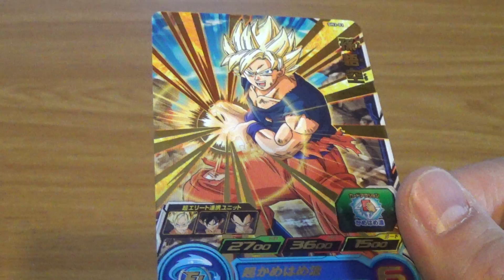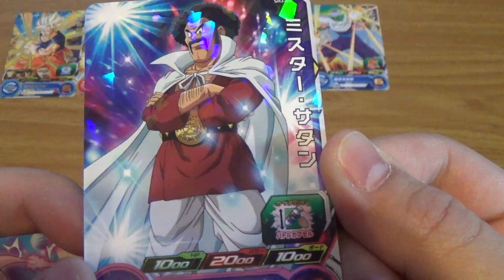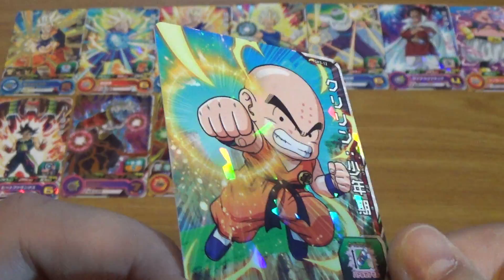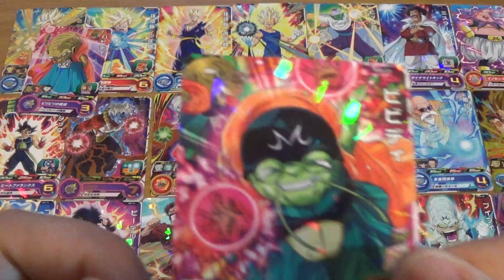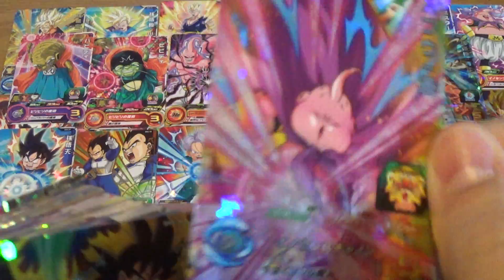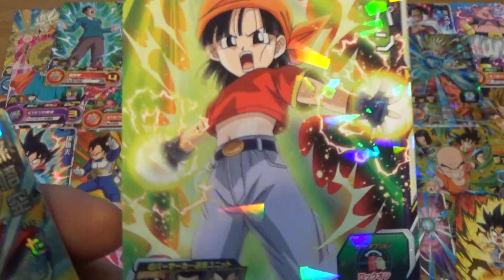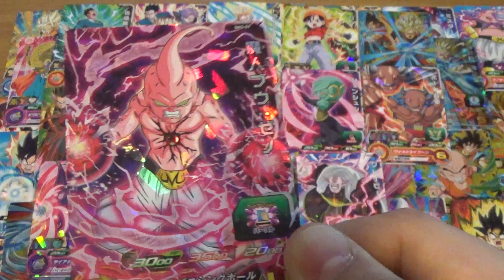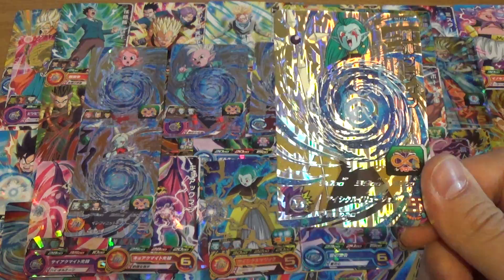Super Dragon Ball Heroes - Nueva Expansion SH3 Common Rare Super Rare & CP Set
La nueva Expansion SH3 salió al mercado en Marzo en Japón.
No hemos podido enseñarlas hasta hoy ya que hemos esperado a que bajasen de precio.
Expansión centrada en la saga de Buu, espero que os guste!!